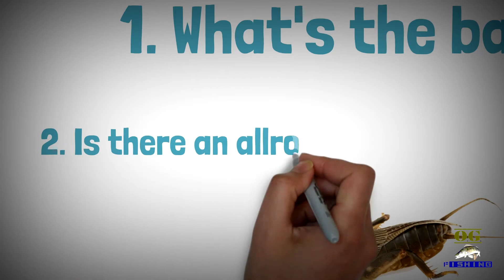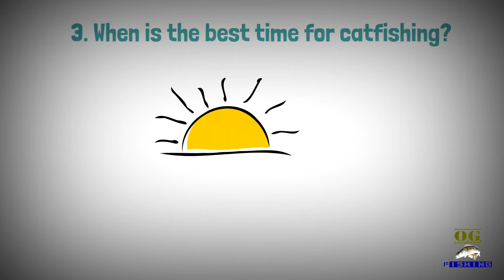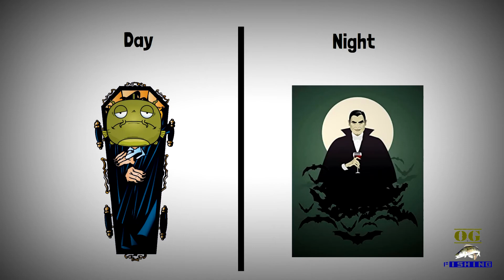5 Useful Catfishing Tips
In this video, I mention 5 useful catfishing tips that can make your next catfishing adventure more successful!